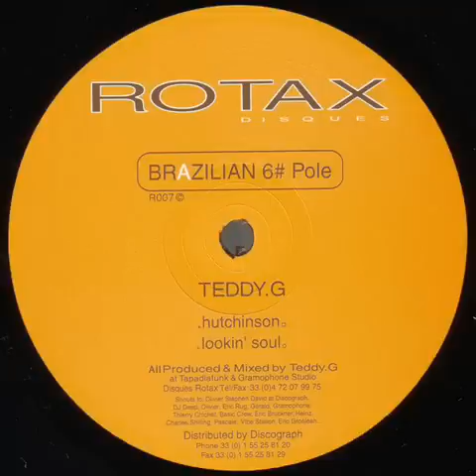Teddy G - Lookin' Soul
Jun/25/1999. Brazilian 6# Pole Vinyl, 12"  -  Rotax France
Produced & Mixed by Teddy. G